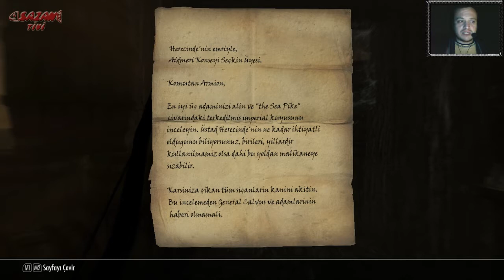SKYRIM (Türkçe - Modlu) 51. Bölüm | "Fight Against The Thalmor III"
Başlık: The Elder Scrolls V: Skyrim
Tür: Rol Yapma Oyunu
Geliştirici: Bethesda Game Studios
Yayımcı: Bethesda Softworks
Çıkış Tarihi: 11 Kasım 2011
Türkçe Yama: Oyun Çeviri Ekibi

51. Bölüm
Part 51